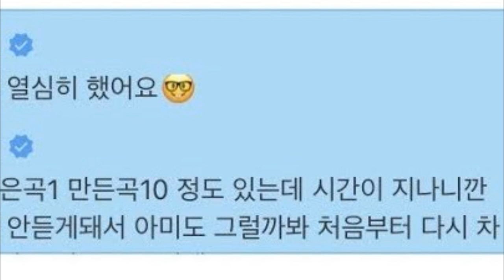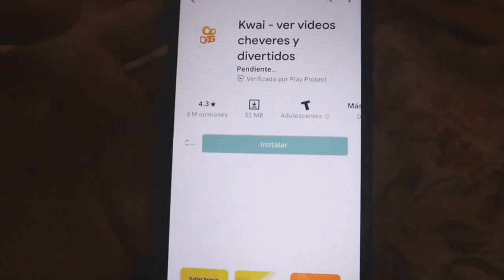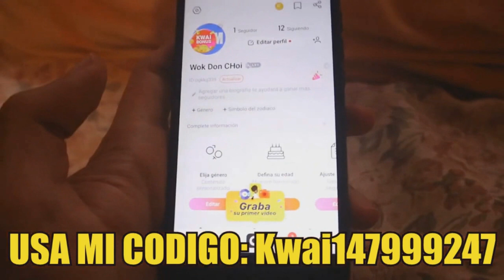BTS esto es lo que CUESTA! ACTUALIZA A ARMY! Lo revela! JK en Quiebra! La pena de su vida